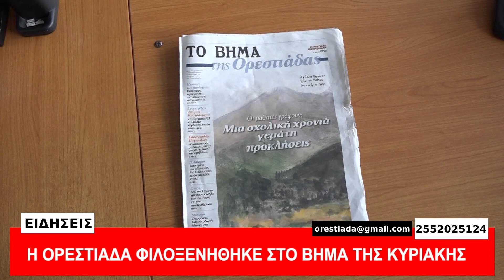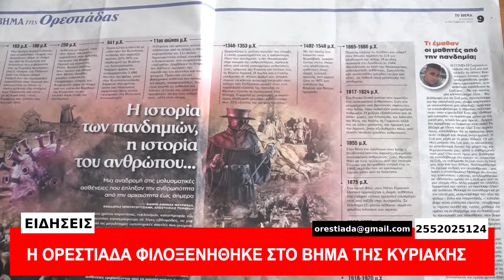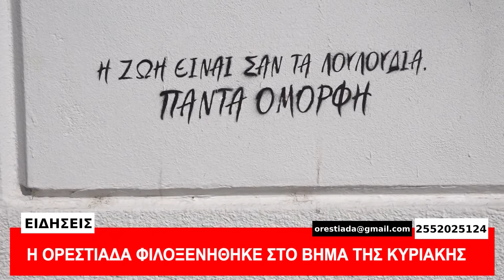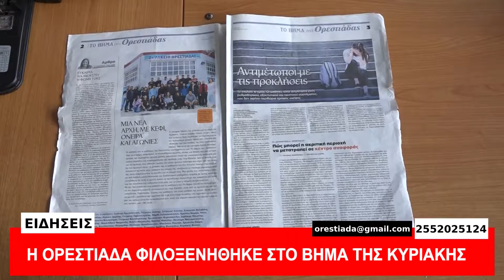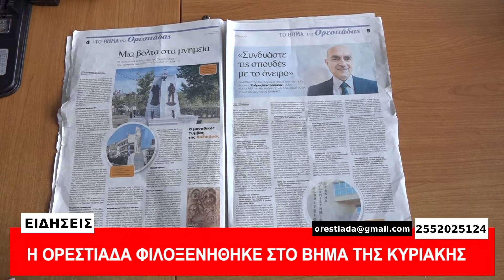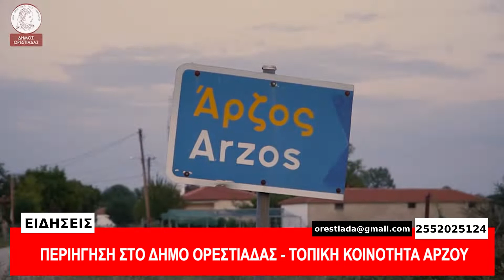ΚΕΝΤΡΙΚΟ ΔΕΛΤΙΟ 5-10-21